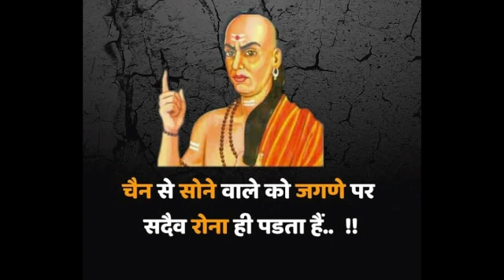खुशहाल जीवन के लिए आचार्य चाणक्य की ये 5 नीति || हर व्यक्ति के कैसे होते हैं 5 पिता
Acharya chanakya ki 5 niti bataya ek beqti ke 5 hote hai pita,Janmdata se lekar shikshak tak hote hai pita saman.